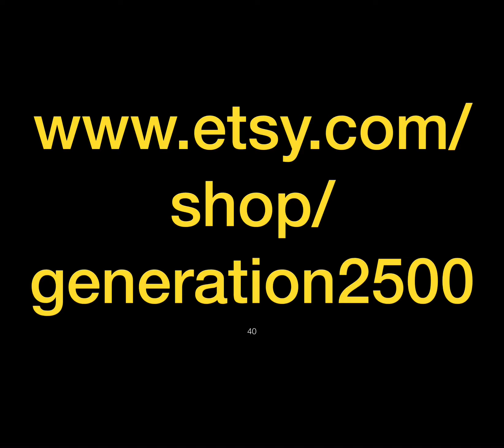Leave of Faith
- [ ] Find yourself in a  universe where you stand on top of  in time and space looking down upon creation and a future of limitless possibilities.i  Feel the power and boldness of being unique and one-of-a-kind don’t be afraid to stand out from the rest. Brilliant natural gemstones set on golden silver adjustable rings are more than they appear the beauty has to be nseen on your finger in the pictures so beautiful to be old do you not give justice to the richmnmess and distinction of the n gemsstebrzmfm.The gemstones include varieties such as emeralds and Jade and citrine anlear crystal and more. The quality in the workmanship is top notch and the lasting nature of facetedl rings and then the unique look mmof natural Rex  gemstones fitted fsecurely on gold or silver rings.